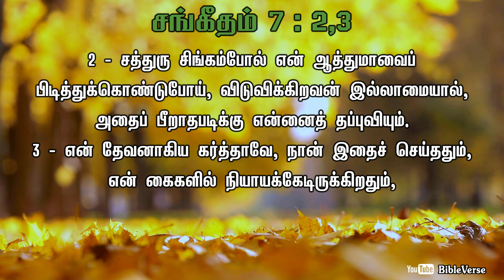Daily Bible Verse | தினசரி பைபிள் வசனம் | Today Bible Verse in Tamil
2 - சத்துரு சிங்கம்போல் என் ஆத்துமாவைப் பிடித்துக்கொண்டுபோய், விடுவிக்கிறவன் இல்லாமையால், அதைப் பீறாதபடிக்கு என்னைத் தப்புவியும்.
3 - என் தேவனாகிய கர்த்தாவே, நான் இதைச் செய்ததும், என் கைகளில் நியாயக்கேடிருக்கிறதும்,